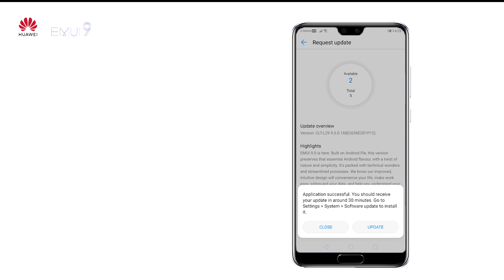How to register - EMUI 9